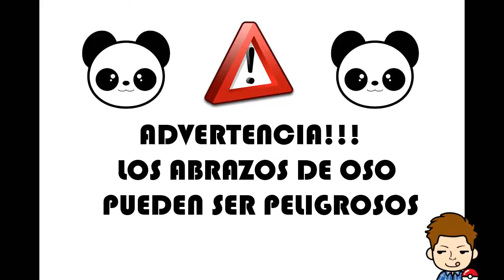VLOG FAN EXPO 2017 VALPARAISO/Viña del Mar/RODRIGO SALINAS/TABATHA PACER!!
QUEDO CON UN GRAN SENTIMIENTO DE ALEGRIA DESPUES DE ESTE EVENTO MUCHAS GRACIAS A TODOS!!

Muy buenas a todos mis queridos fantasmitas, este es un canal de dicado a los juegos de Realidad Virtual y Juegos de Realidad aumentada. Ademas de realizar Vlog random de lo que se me ocurra. no olviden pasar por los fan page y por los canales colaboradores!!!

PERFECT MOMENT

EL VLOG DE PAZ VELENTINA

STAND XTREME

CANALES COLABORADORES!

CHILE CON CHILE

MI VIDA CON NICOLE

EL DROMILO

SOY JUANNY

PASAJE 5

MUCHAS GRACIAS A TODOS POR SER PARTE DE ESTE MARAVILLOSO CANAL!!!